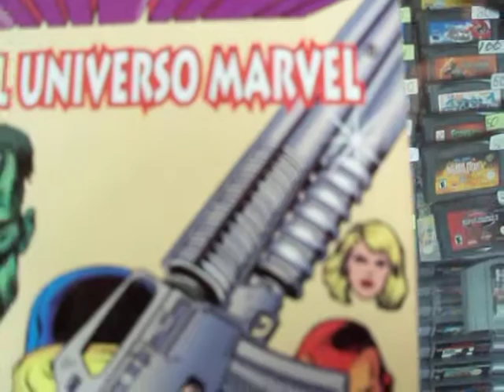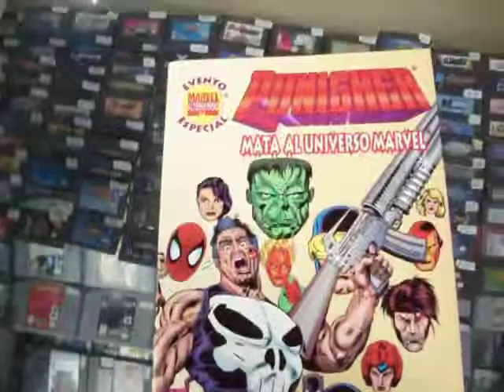comic punisher mata al universo y habrá de llamarlo campeon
Bluegames Morelia facebook